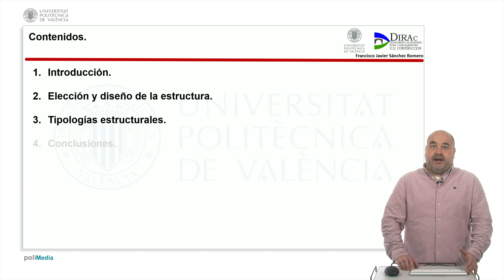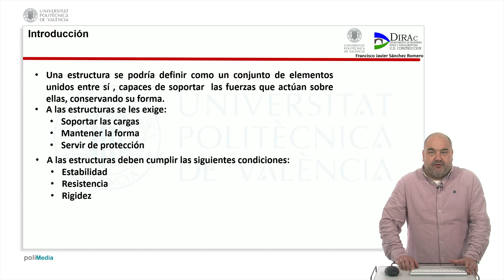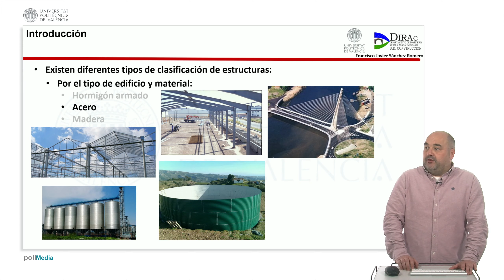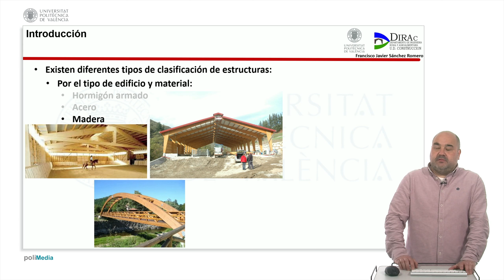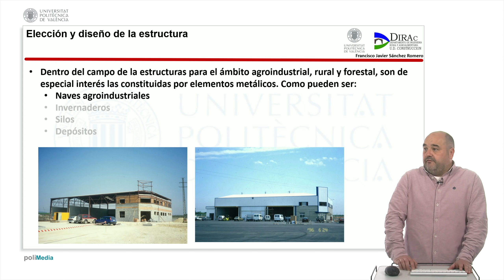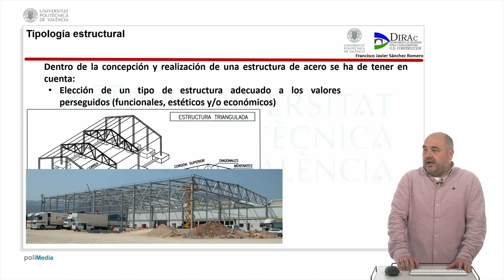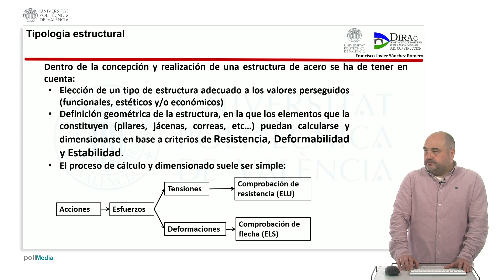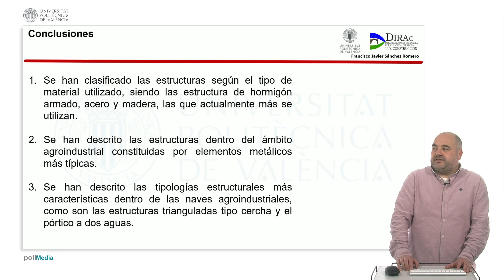Diseño de naves agroindustriales. Tipología| UPV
Título: Diseño de naves agroindustriales. Tipología

Descripción: Sánchez Romero, Francisco Javier;

Descripción de las diferentes estructuras para naves agroindustriales y descripción de los diferentes materiales.

Autor/a: Sánchez Romero Francisco Javier